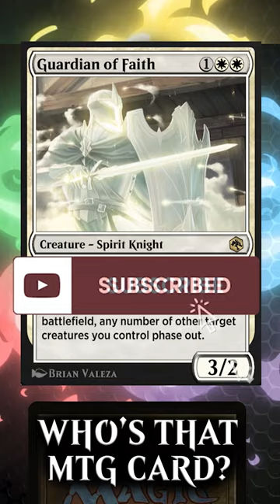🤔 Can YOU Guess the Magic the Gathering Card - MTG Arena Standard